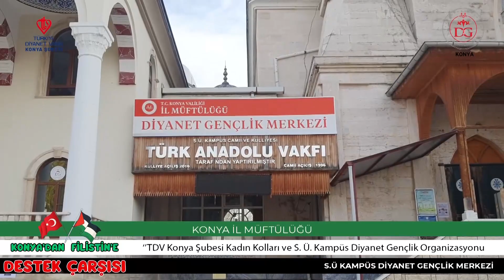FİLİSTİN'E DESTEK ÇARŞISI